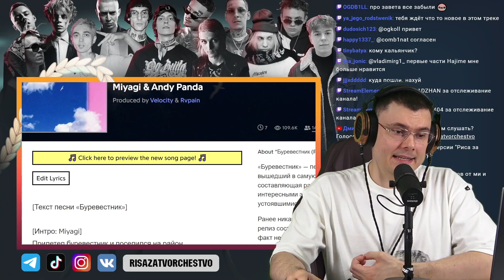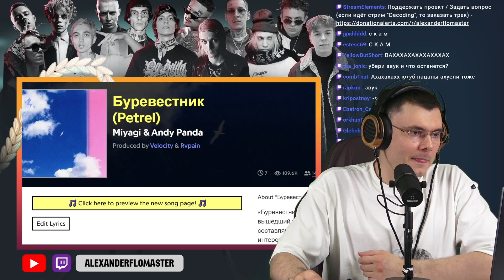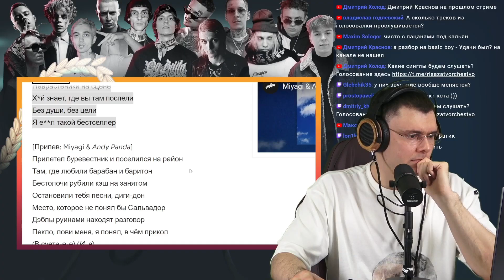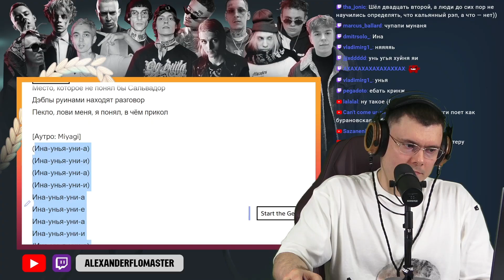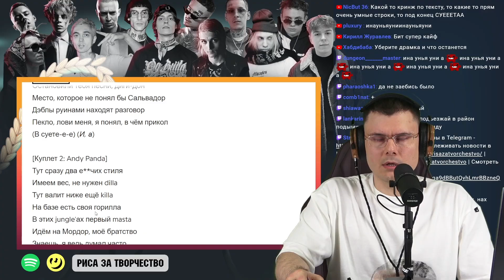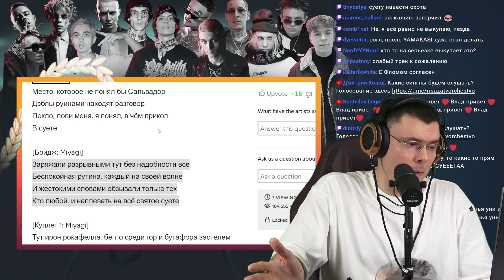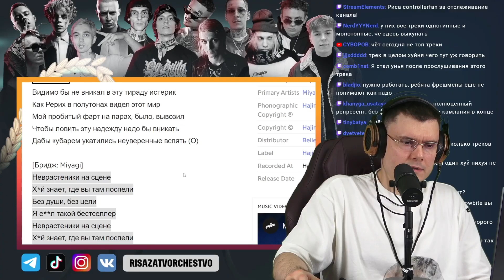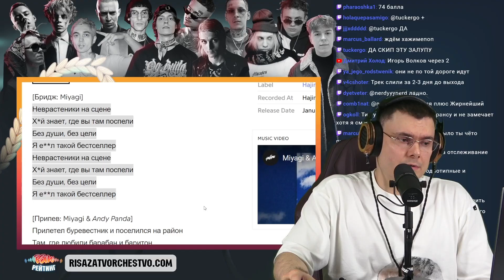Miyagi & Andy Panda - Буревестник | Реакция и разбор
🔥 Основатель шоу "Риса за творчество" и судья баттлов разбирает трек Miyagi & Andy Panda - Буревестник (Реакция)